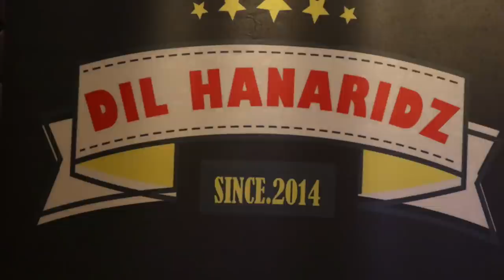Lata mangeshkar vs Nadia Fharshah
Inilah kisah hidup penyanyi terkenal india
Lata mangeshkar  dan banyak lagu2 yg di
Rakam ke piring hitam dan sehingga kini